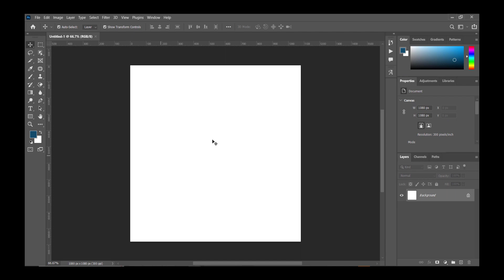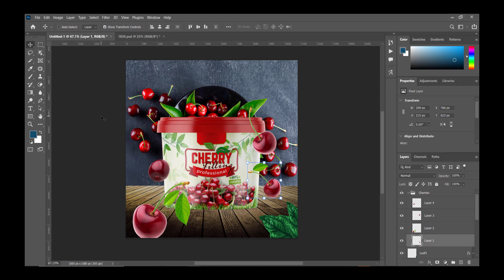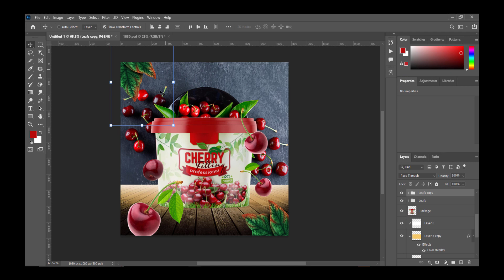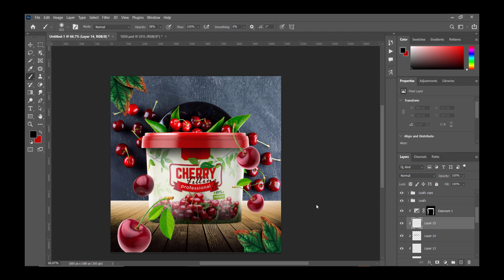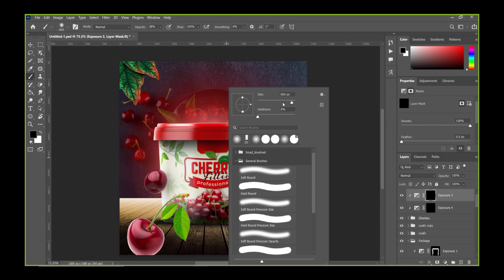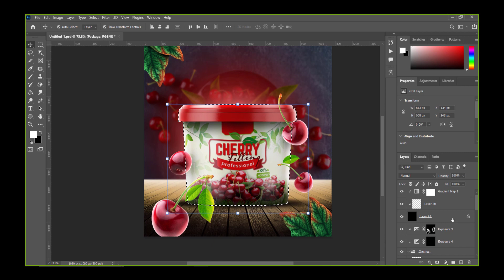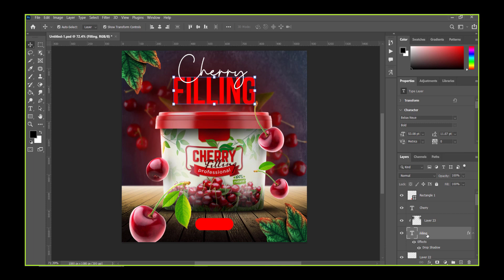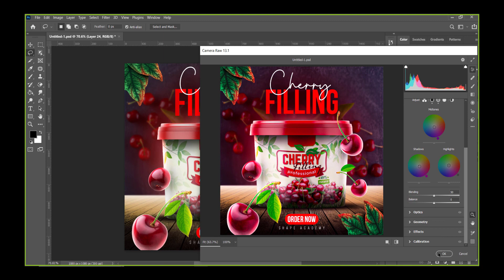Create Social Media Design | Photoshop Tutorial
Create a social media design for your Packaging or other product.
Here is the link if u want to try to follow the tutorial
Like , Sub and Follow for PSD